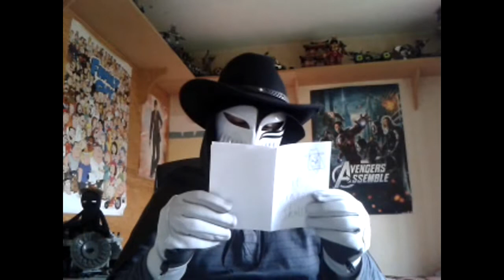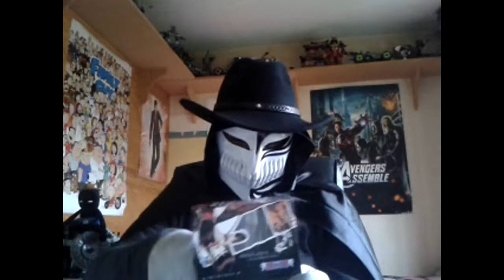It's my Birthday Today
Today is my birthday and I want to celebrate it with all you guy's thank you all so much for sticking with me and I hope to gain new subscribers and make my channel better I hope you guy's enjoyed this video please like and subscribe for more videos